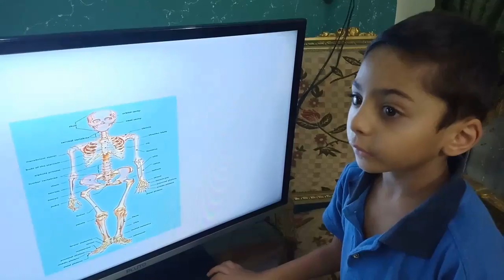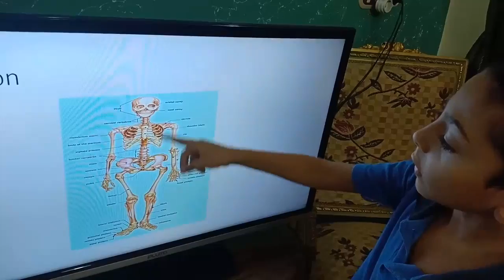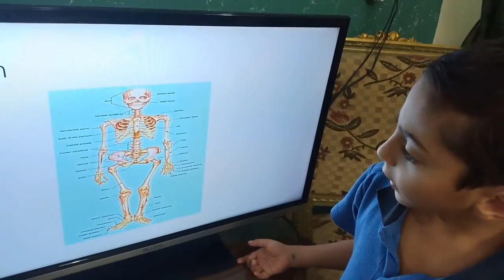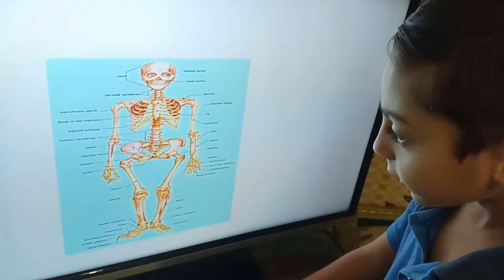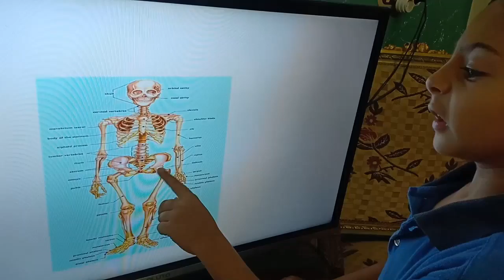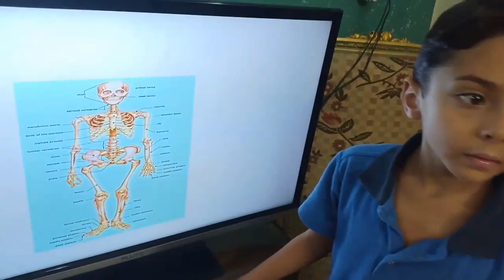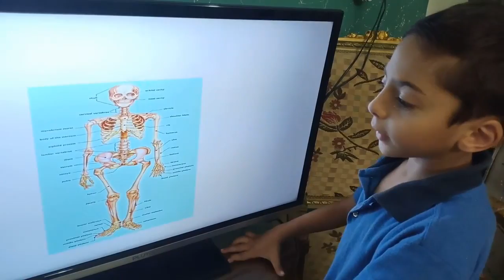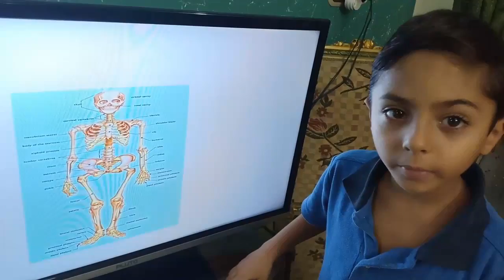Learn About Human Skeleton Tony Peter